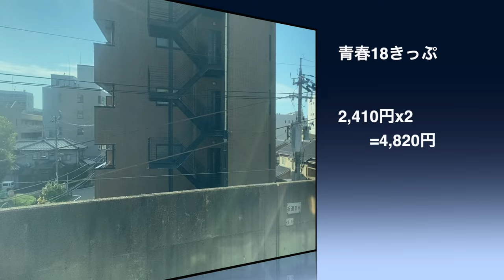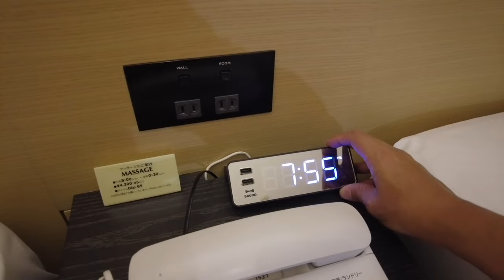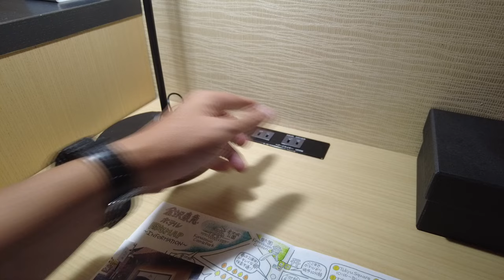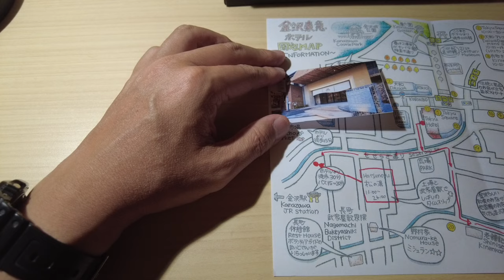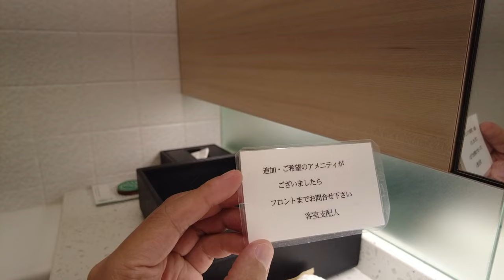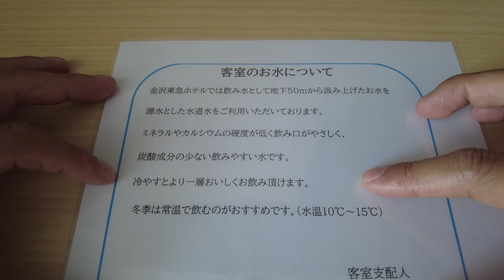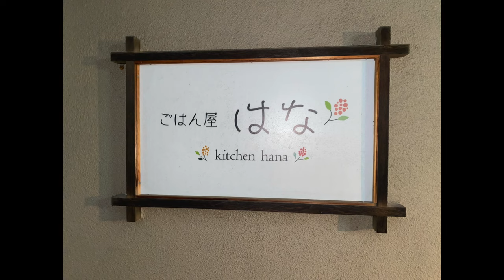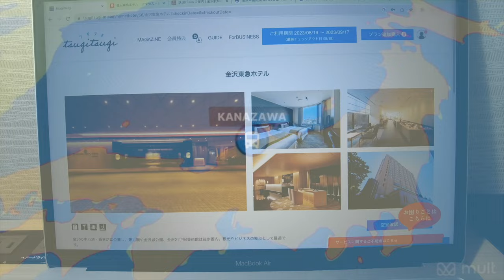【金沢東急ホテル】ホテル泊まり放題サブスク tsugi-tsugiで30連泊の旅！Vol.5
金沢観光と美味しい魚を食べる旅！
定額ホテルプランtsugi-tsugi (ツギツギ）30連泊でいろんなホテルを巡る旅！
第5弾は金沢東急ホテル
兼六園、金沢城公園、長町武家屋敷跡、近江町市場まで歩いてすぐの好立地！
金沢の観光と美味しい魚を堪能してきました！

金沢を堪能したい方におすすめのホテルです。
このホテルお部屋、特徴などを詳しくご紹介しています。
30連泊ツギツギの旅はいったいどんな旅になるのでしょうか？

0:00 初めから再生
0:36 青春18きっぷで大阪から金沢へ
1:09 金沢駅の鼓門
1:35 ホテルの紹介
2:22 ルームツアー
19:50 歩いて兼六園へ
22:10 近江町市場へ
22:34 インタネットスピードと水について
22:10 長町武家屋敷跡へ
25:18 チェックアウトそして次の目的地へ
27:34 今回使った費用について

BGM音源
Stream